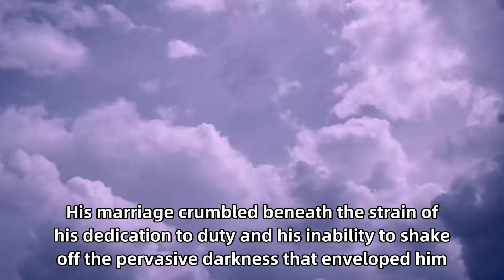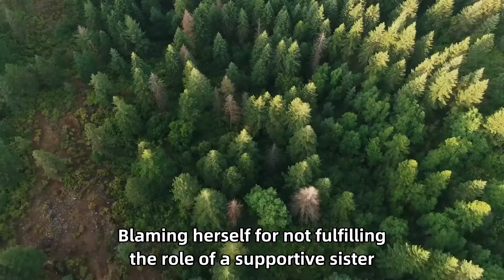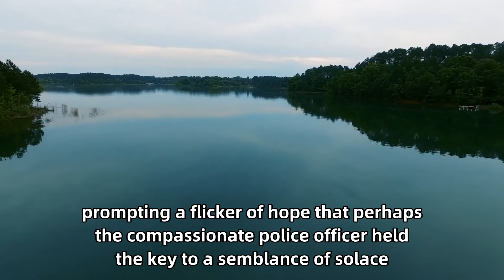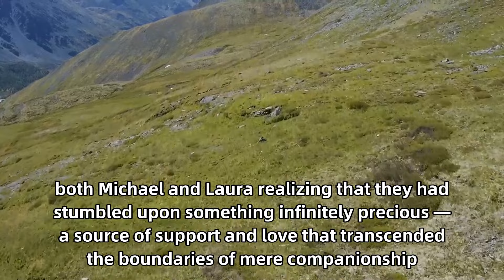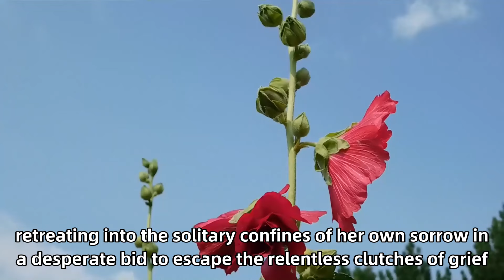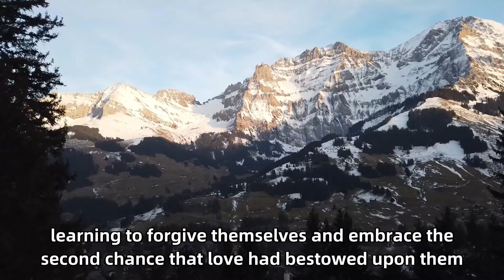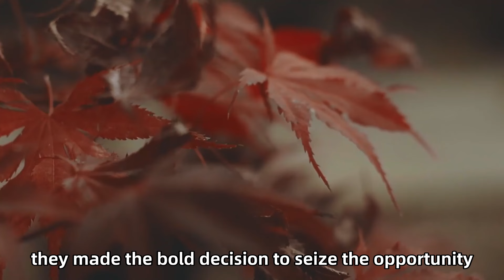Cops Stopped The Car, But When The Driver Rolled Down His Window, His Life Changed Forever...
US Army Went Back Home And Saw His Daughter On The Floor, And Instantly Burst Into Tears.